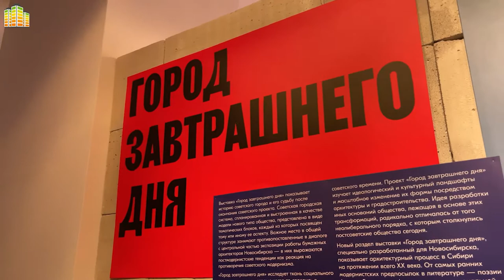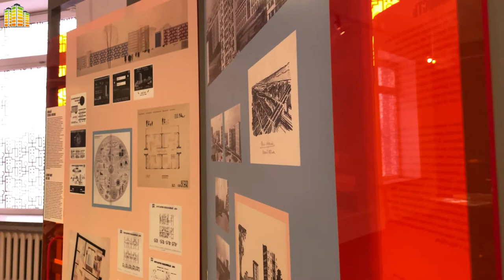Что такое бумажная архитектура? Выставка "Город завтрашнего дня"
В Центре культуры ЦК19 проходит международная выставка «Город завтрашнего дня», посвященная архитектуре советского модернизма. Показ проекта организован Гёте-Институтом в Новосибирске в рамках Года Германии 2020/21.

Команда Тымолод подготовила серию видеороликов, посвященных советскому модернизму. Архитектор Александр Ложкин отвечает на самые интересные вопросы об этом направлении. В этом видео узнаем, как зарождался советский модернизм и как соотносился с модернизмом в мире? Параллельно, ты увидишь и экспонаты с выставки «Город завтрашнего дня».